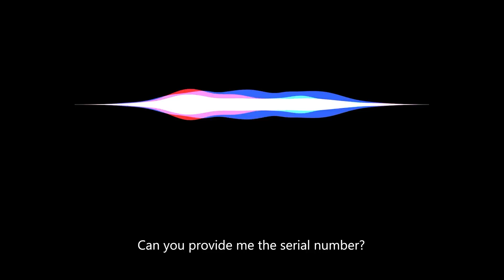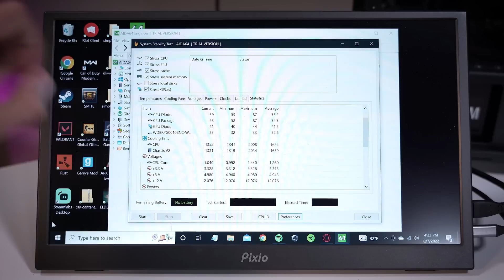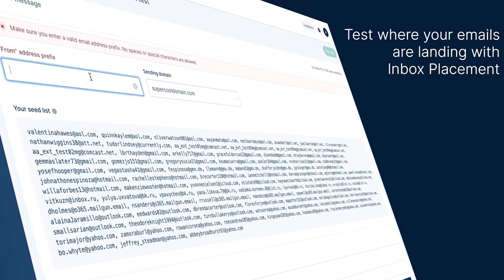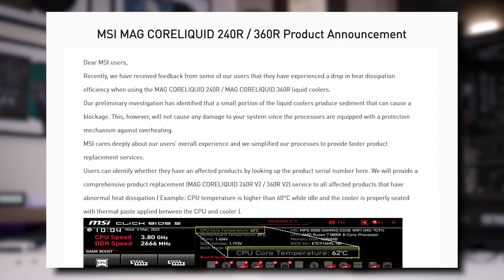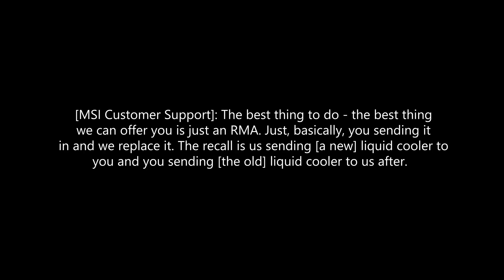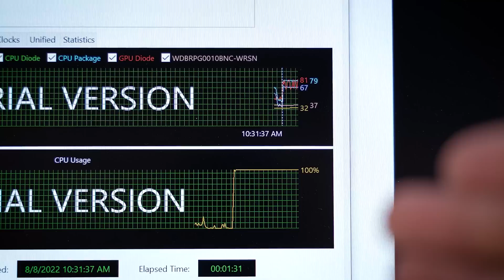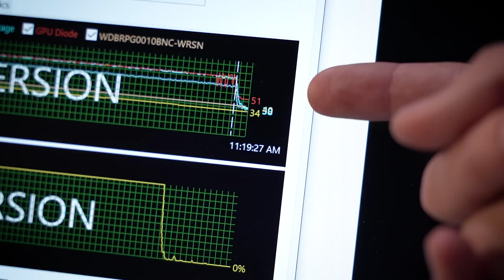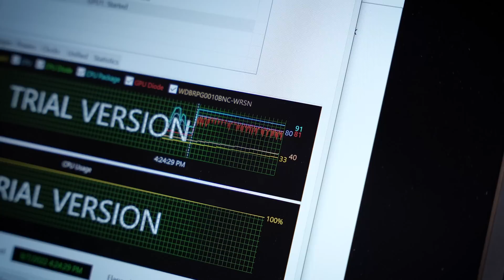MSI Needs To EXPAND Their AIO Recall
➡ Learn more about the be quiet! Pure Loop AIO

This isn't a Fix or Flop video, though we ARE going to need to fix these toasty temps in this viewer's gaming PC! MSI's recall on 240R and 360R AIOs isn't nearly wide enough to account for the sheer number of coolers with clogging problems. By the way, if you live in the Orlando, FL area and have an issue with your rig, apply to have it (possibly) fixed for free today!

🎬 My studio gear:
2x Pixio PX277 Prime 165Hz IPS Monitors